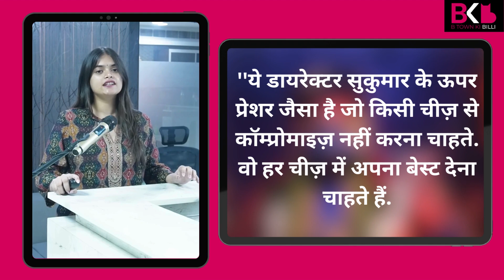Pushpa 2 Team Get Warning To Complete Shoot By August | Allu Arjun | Rashmika Mandanna